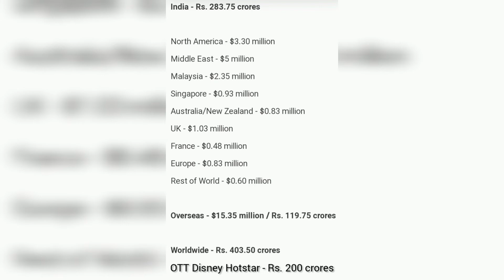Vikram movie total Budget and Collection